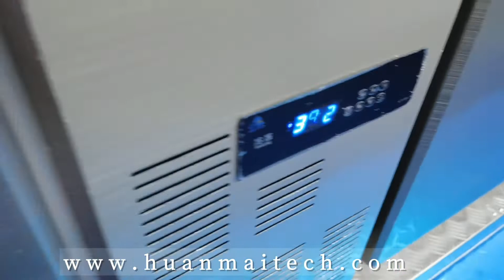coffee truck bbq trailer hot dog stand milk van snack stand mobile kitchen